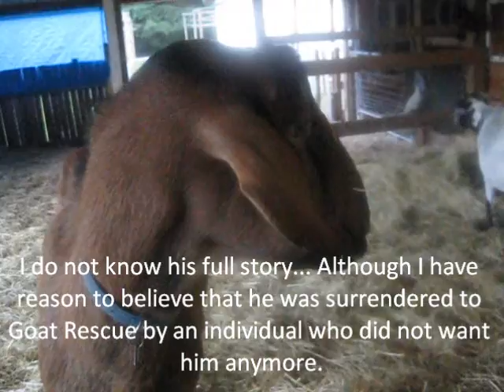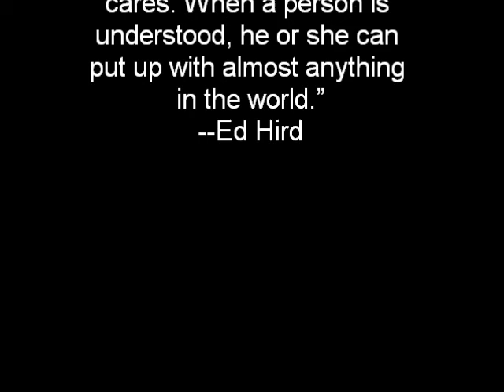Goat Rescue, Whidbey Island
This is the first video I have made for Goat Rescue, located on Whidbey Island in Washington.  They rescue, rehabilitate, offer sanctuary, and re-home goats.
Sorry for the shakiness in the video - when I would zoom the camera, or a goat would rub against me, it made it difficult to hold the camera still.  I will do even better next time!